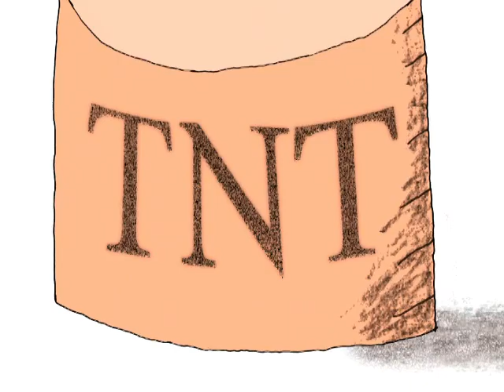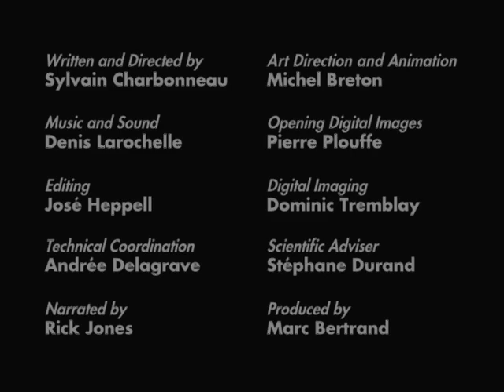Science Please! : Explosives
Are cows a time bomb just waiting to explode? Part of the Science Please! collection for children. For ages 5 - 8.